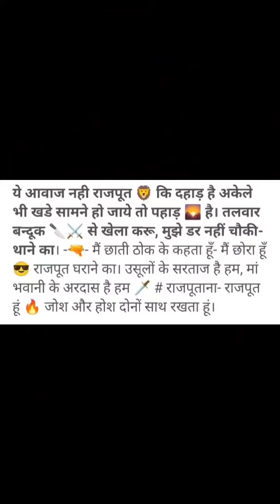utha liye hathyar to fir.... itihas gawah 2 new song... Rajputana status video... 🦁⚔️🔥❤️🥰👍